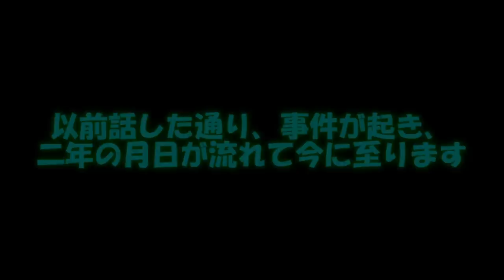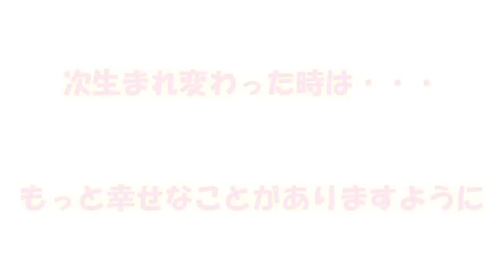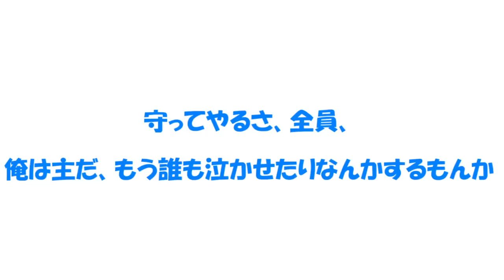専属神篇第二幕～監獄塔～37話「ソフィアの過去～終わる願いⅢ～」